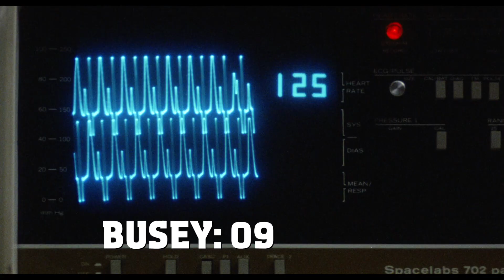Eye of the Tiger (1986) Gary Busey killcount